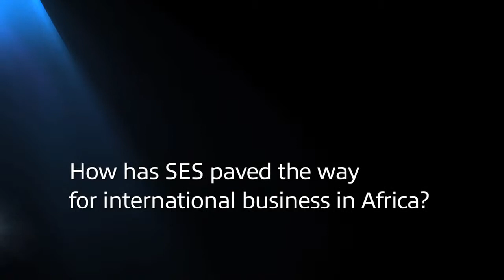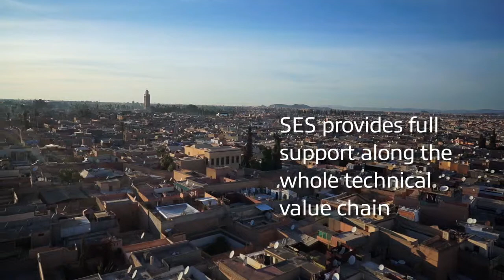Creating favourable conditions for international business in Africa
SES in Africa brings local knowledge paving the way for international business - Deepak Mathur tells us more.